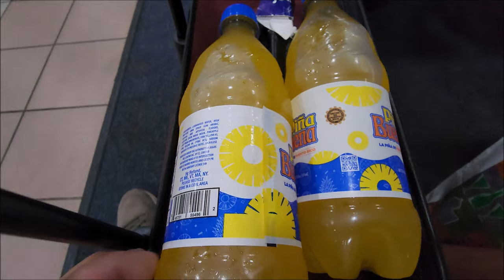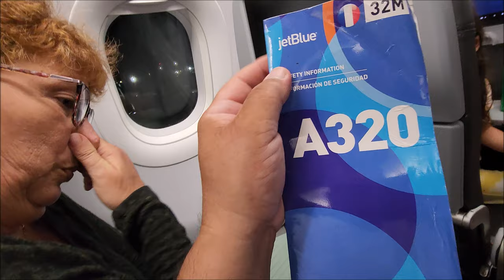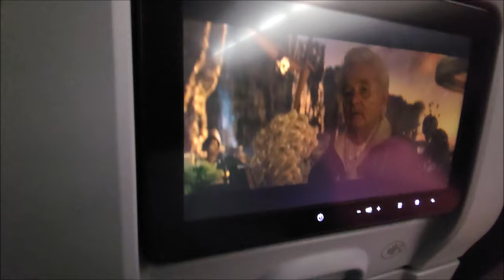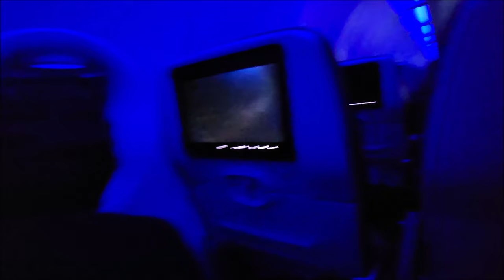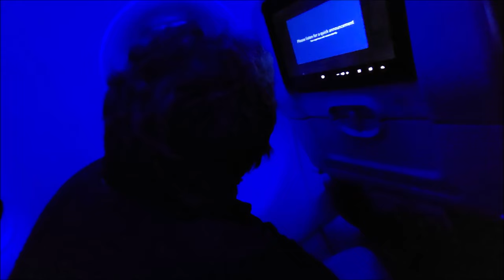BQN Rafael Hernandez Airport 🛬Here's Looking at Blue , Kid Flight 629 to Orlando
Well our trip is over very early from Puerto Rico , We are sad to cut our vacation short but we have to with the issues going on with CM health is first , Come join me as we fly Jet Blue to Orlando - Thanks For Your Support 💓💓